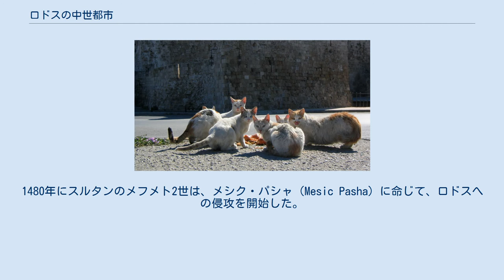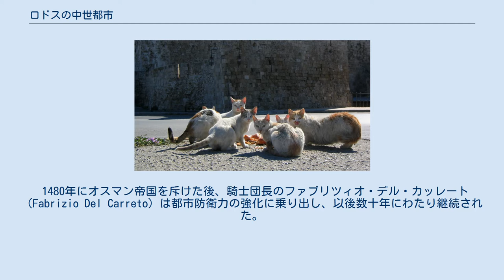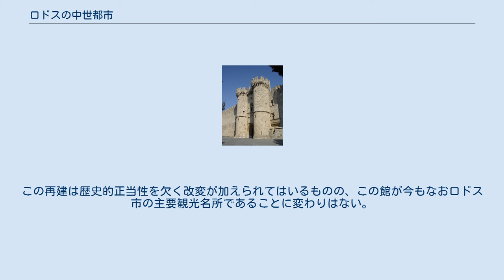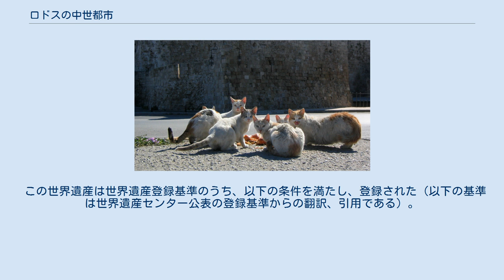ロドスの中世都市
ロドスの中世都市（ロドスのちゅうせいとし）は、ギリシャの世界遺産の一つである。
ロドス島の主都ロドスの旧市街には、かつて聖ヨハネ騎士団が築いた城塞都市の特質が良好に保存されており、中世ヨーロッパ都市の優れた例証として評価された。
 ここでは、中世都市に関わる歴史のみを記述する。
ロドス島の通史についてはロドス島#歴史を参照のこと。
 聖ヨハネ騎士団は、1307年の聖堂騎士団の迫害後にイタリアを離れ、ロドス島を占領し、本拠地とした。
1309年に教皇クレメンス5世は聖ヨハネ騎士団がロドス島を所有することを認め、以降、ムスリムが手出しをして来るまでの2世紀ほどにわたり、ロドス島は聖ヨハネ騎士団の本拠地でありつづけた。
 1444年にエジプトのマムルーク船団がロドス島を攻囲した時には、聖ヨハネ騎士団はブルゴーニュ公国の海軍司令官ジョフロワ・ド・トワジ（Geoffroy de Thoisy）の助けを借りて、これを撃退した。
 1453年のコンスタンティノープルの陥落以後、オスマン帝国が急速に勢力を伸ばした。
1480年にスルタンのメフメト2世は、メシク・パシャ（Mesic Pasha）に命じて、ロドスへの侵攻を開始した。
島の騎士たちは陸海ともによく守り、撃破されたオスマン帝国軍は島から去った。
この敗北とともに、オスマン帝国はイタリアへの侵攻も休止しており、結果としてロドス島はオスマン帝国の侵攻から西ヨーロッパを守る防波堤の役割を果たした。
 1480年にオスマン帝国を斥けた後、騎士団長のファブリツィオ・デル・カッレート（Fabrizio Del Carreto）は都市防衛力の強化に乗り出し、以後数十年にわたり継続された。
そして、彼が歿した1521年には、ロドスの城塞都市はいかなるキリスト教徒の要塞をもしのぐ堅牢さを誇るようになった。
 ロドスの海軍はムスリム商人たちへの攻撃を継続していたが、このことは新たにオスマン帝国皇帝に即位したスレイマン1世による第二次ロドス攻囲（1522年）を招いた。
数で圧倒的に劣る騎士団は、死力を尽くして都市の防衛にあたり、攻囲軍に対して重大な人的被害をもたらした。
 しかし、ついに1522年12月に騎士団とスレイマン1世は協定を結び、騎士団が持てる限りの財産とともに島を去ることで合意した。
これと引き換えに、残された都市住民には一切の報復が加えられないこと、および住民がキリスト教を信仰し続けても構わないことが確認された。
1523年1月1日をもって騎士団は島を離れ、以降ロドス島はオスマン帝国の支配下に入った。
 ロドスの市壁 ビザンティン帝国時代に築かれた都市は、14世紀から15世紀にかけて聖ヨハネ騎士団によって拡張され、要塞化が行われた。
この城塞都市が中世のロドスの市域を定めるものになった。
かつての防衛設備は非常に行き届いたもので、11の門、多くの防壁を含み、水の張られていない大きな堀に守られた城壁の列も存在していた。
オスマン帝国の支配下にあった16世紀以降も保持され、20世紀になって修復もされたこの城塞都市の建造物群は、ヨーロッパに現存する中世防衛施設群の中では最大級のものである。
 この城塞都市は、現在のロドス市では旧市街にあたる。
北側のカステロ地区はかつて騎士団が住んでいた街区で、南側のコラ地区は一般住民が居住していた街区である。
 もとはビザンティン帝国領下にあった7世紀に、都市の軍事拠点として建造されたものである。
建物はその後改修を受け、1309年以降は聖ヨハネ騎士団の団長の邸宅と、騎士団領の行政府を兼ねることになった。
1522年にオスマン帝国が島を占拠した後は、監獄に転用された。
しかし、1856年に火薬庫の爆発事故で崩壊してしまい、現存しているのは1937年にイタリア人によって再建されたものである。
この再建は歴史的正当性を欠く改変が加えられてはいるものの、この館が今もなおロドス市の主要観光名所であることに変わりはない。
 この館の外側には、15世紀末に建造された美しい旧施療院を転用した考古学博物館が存在している。